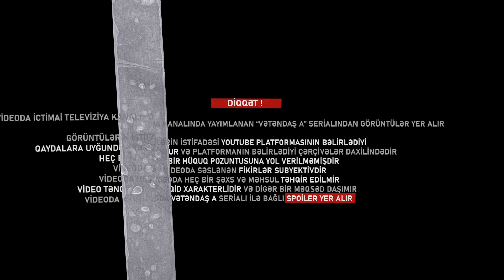"Vətəndaş A" NECƏ SERİALDIR ? | Spoilerli İCMAL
Bu buraxılışda 2024-cü il istehsalı olan VƏTƏNDAŞ A serialı barədə təəssüratlarımı sizinlə bölüşürəm. Əgər videonu bəyəndizsə, "bəyən" düyməsinə sıxaraq bizə dəstək ola bilərsiniz. Fikirlərinizi rəylərdə bizimlə bölüşün. Yeni videolardan xəbərdar olmaq üçün kanala abunə olub bildirişləri açmağı unutmayın.